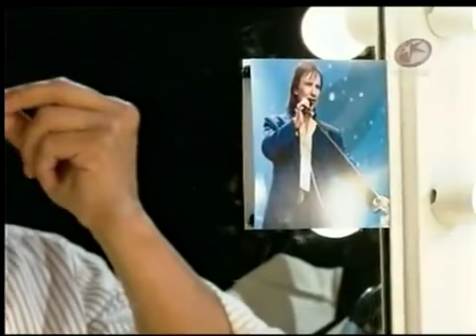JUAN CARLOS ALONSO "EL SHOW" EN PARODIANDO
JUAN CARLOS ALONSO "EL SHOW" EN PARODIANDO COMO ROBERTO CARLOS.